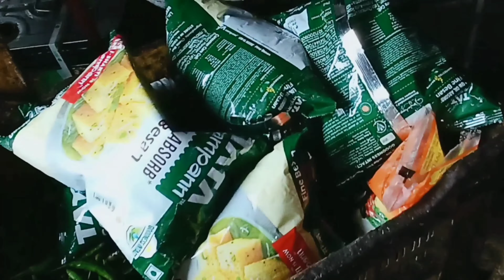Shegaon kachori ! T.R Sharma shegaon kachori center ! शेगाव कचोरी !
Dr. Pramod
Dr. Sagar
Dr.Pratap

Video location :- shegaon